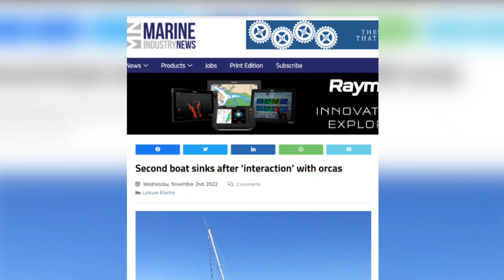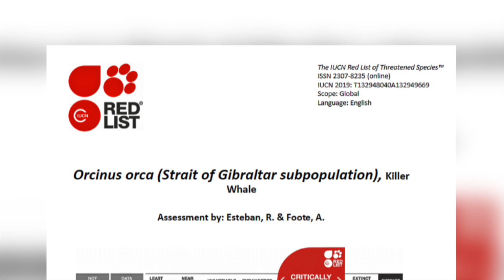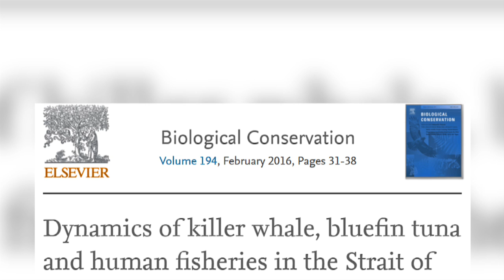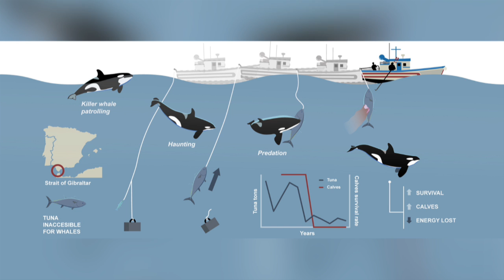Orca 'Attacks': Why Are Killer Whales Attacking Boats?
The Critically Endangered Strait of Gibraltar Orcas have been attacking and damaging boats since 2020. This video explores the possible reasons as to why they are doing this.

Esteban et al (2022) ‘Killer whales of the Strait of Gibraltar, an endangered subpopulation showing disruptive behaviour’. Marine Mammal Science.